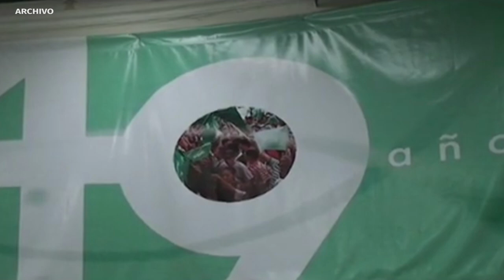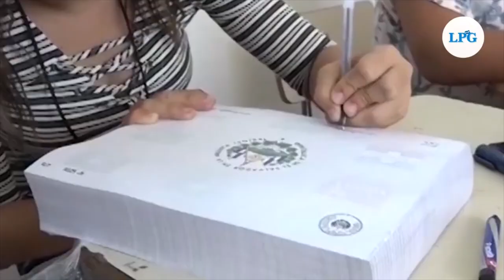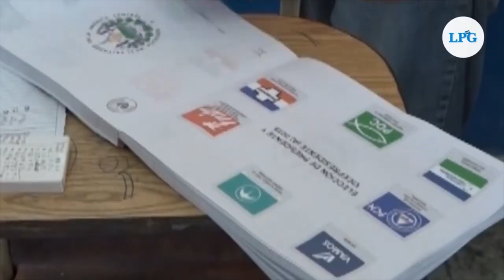Noticiero LPG 27 de septiembre: FGR solicita a exdiputado Rodolfo Parker devolver más de $2 millones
La unidad especializada en delitos contra la corrupción de la FGR solicitó a la Cámara 2° de lo Civil de la Primera Sección del Centro que el exfuncionario Rodolfo Parker devuelva  más de $2 millones por no haber justificado su procedencia.